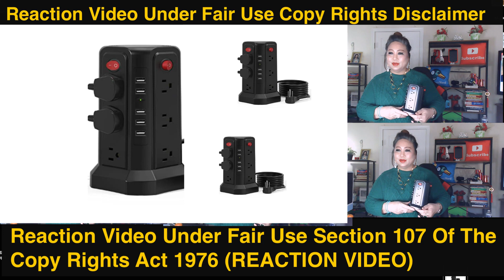Best Affordable PassusUSBStripTower Unboxing 2023 / Excellent For Vloggers / Youtubers / USB Ports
PassusUSBTowerStrip Unboxing ElectronicGadgets Surge Protector Power Strip Tower with 5 USB Ports and Night Light, 10FT Extension Cord with 12 AC Multiple Outlets, PASSUS Power Tower, Overload Protection for Home Office Dorm Room. ( I am not sponsored simply a buyer who need a USB Tower ) About this item, Safe & Reliable Surge Protector Power Strip Tower: To protect you and your valuable electronic devices, this universal power tower has advanced protection technology andFCC, CE safety certification, and the major components such as extension cords have passed UL certification, securer and safer. PASSUS provides worry-free, friendly customer service. Smart Power Strip with Night Light: PASSUS multi-plug tower with a white light mode that features three brightness levels to let you choose the right amount of light for your own needs Energy Saver ON/OFF Switch Design: The surge protector power strip has 4-separated switches that control 4 parts, making it easy to turn off multiple electronics at once when not in use, easier for you to manage all connected devices, and no more plugging & unplugging hassle! Suitable for various occasions such as home, office, desk, kitchen, etc. 10FT Extension Cord with Multiple Outlets： This vertical power strip with USB ports features 12 AC outlets and 5 smart-charging USB ports (max 2.4A/port, 5A shared),10ft extension cord with thicker copper wires to power multiple devices like for PC, computers, laptops, phones, tablets, TV, printers, speakers, smartphone, and more
Power Tower Surge Protector with a built-in surge protector and circuit breaker, It's more quickly and reliably than the traditional surge protector tower circuit and shut off when an overwhelming surge occurs, like that caused by lightning. can protect your tv, and computer from voltage fluctuations, surges, and spikes. 1382 ℉ fire-resistance PC shell